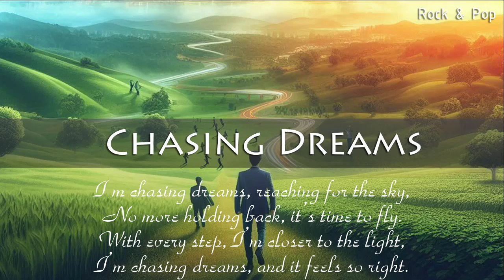Chasing Dreams Lyrics | Rock & Pop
Sing along to the lyrics of "Chasing Dreams" in this rock and pop music video. Let the music inspire you to keep reaching for your dreams!